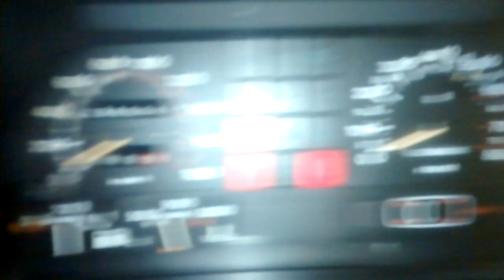ponto da correia dentada uno fiorino elba premio com distribuidor m fiasa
estes modelos que tem 3 pontos e aconselhavel antes de desmontar a correia colocar o motor no ponto e fazer a marcacao do ponto do distribuidor  porque o distribuidor ja esta com os graus de avanco  air quando colocar a correia nao precisa mexer no distribuidor o motor ja fica no ponto  de antes se nao tem que pasar a lampada   para conferir o ponto  quaquer modelo  fiat ou wolkes ta